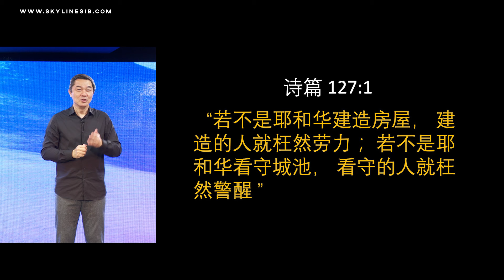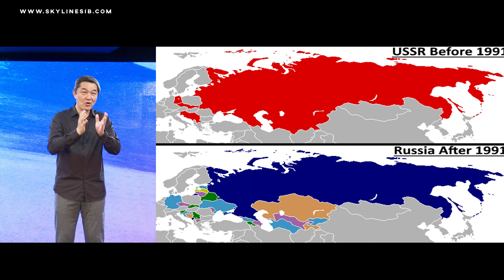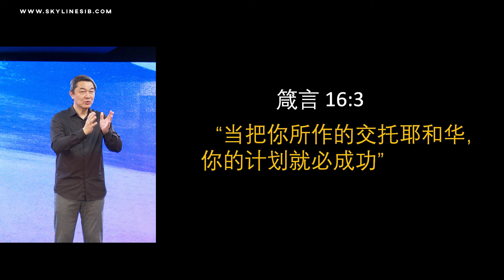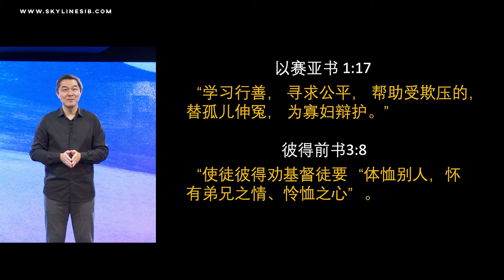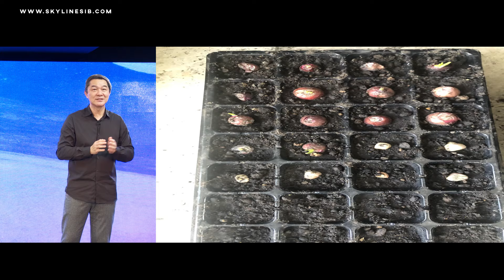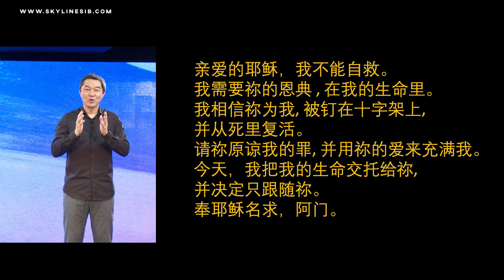Skyline Mandarin 中文线上崇拜: 别把耶稣封闭在教会 // Elder Sim Yuk Kiong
谈起职场，很多人脑海中就浮现出了同事之间的尔虞我诈，领导之间的勾心斗角。确实，职场如战场，唯一的不同点在於这是一场没有硝烟的“战场”，有的只是层层套路与陷阱，谁要是一不留神，就会踩坑，然后受人欺辱。职场如战场．能够笑到最后的人，才是笑得最好的人。
假如你想知道如何能笑到最后，请记得参与来临主日，由Skyline SIB 的沈毓强长老与我们分享“职场战场 《有话职说》”，欢迎你和你的亲友们参加线上崇拜，让我们认识如何《有话职说》。
把“职场战场 《有话职说》” 的信息分享给你的亲友们，并与我们线上联系。

➤  如果您决定跟随耶稣或有任何祷告需求

请与我们分享您收看崇拜时的照片！把它上传至您的社交账号并艾特 @skylinesib 并标注 HowISkyline​​​​​​​​​​​

Skyline SIB 位于马来西亚沙巴州的亚庇市，并是个充满活力、与时并进且成长的教会。Skyline SIB于2001创立，从刚开始的60名会众，现在已成长至1200名爱神并热切荣耀神的会众。